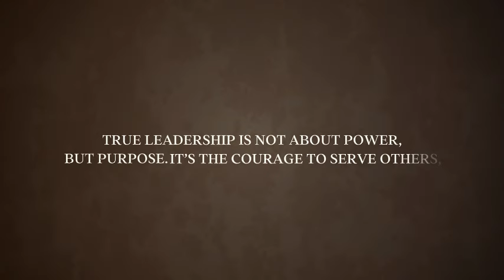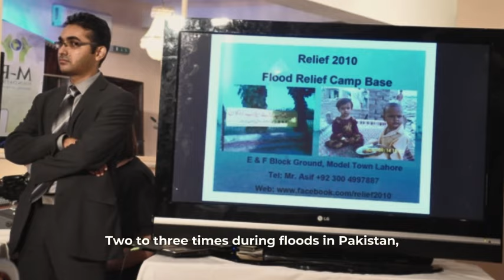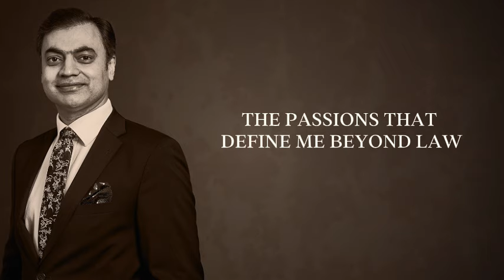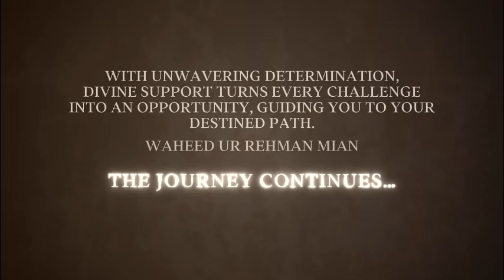𝐃𝐫𝐞𝐚𝐦𝐬 𝐭𝐨 𝐃𝐞𝐬𝐭𝐢𝐧𝐲 - 𝐏𝐚𝐫𝐭 𝟑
Giving back isn’t just an act of kindness, it’s a way to create a ripple of positive change in the world. Together, we can make a difference, one step at a time. 💙